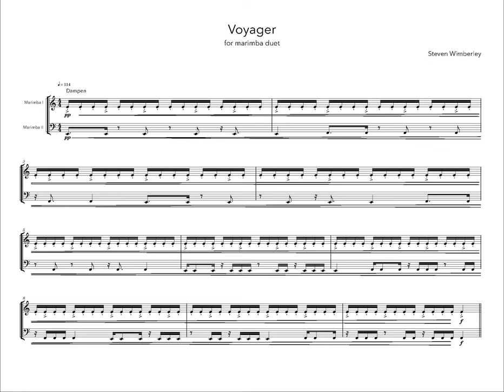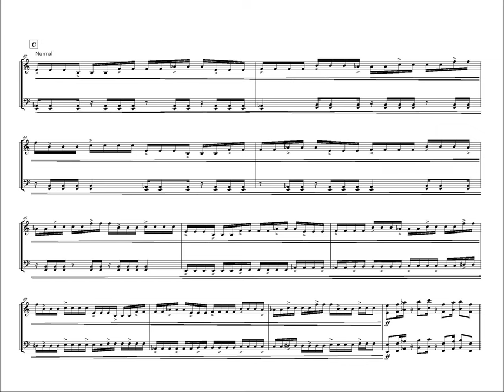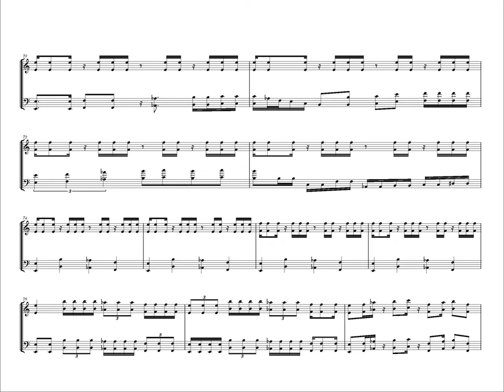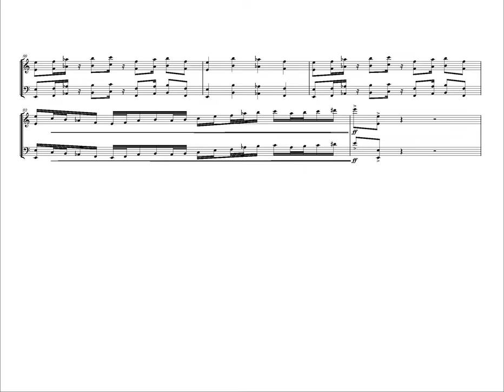Voyager- Steven Wimberley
Voyager is a work for marimba duet that was commissioned by and written for Kevin Hendricks and Caleb Callender during the 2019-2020 academic year. The harmonic and  melodic material for Voyager is based off of the fifth mode of the harmonic minor scale.